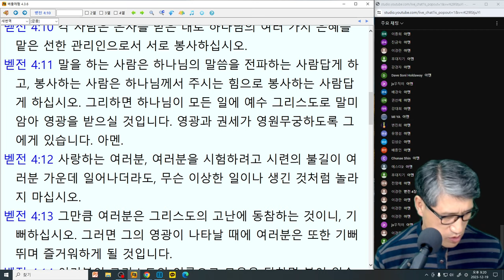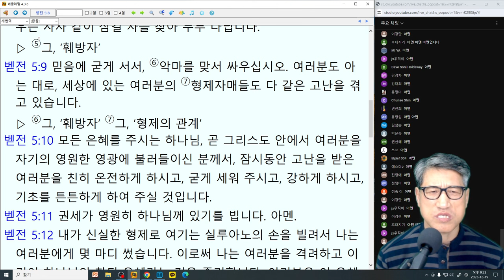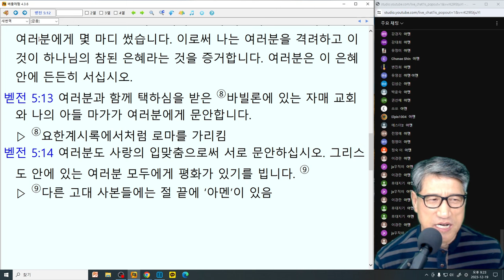베드로전서 소리 내어 성경 읽기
베드로전서를 소리 내어 성경을 읽습니다.
함께 소리 내어 읽으시기 바랍니다.